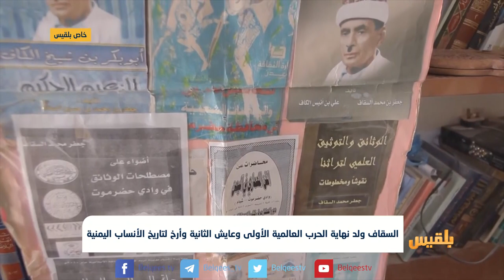جعفر السقاف ..مؤرخ يمني يحتفل بعيد ميلاده المئة وما يزال بصحة جيدة | تقرير: حداد مسيعد